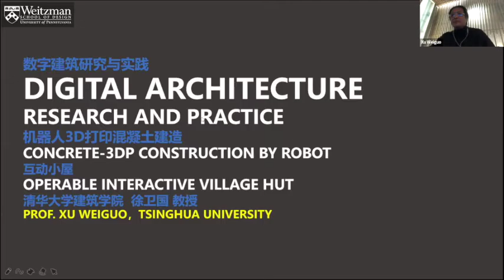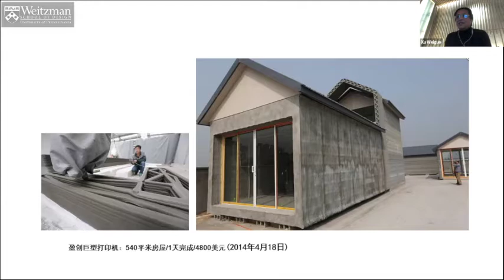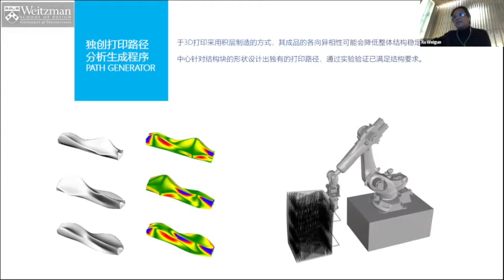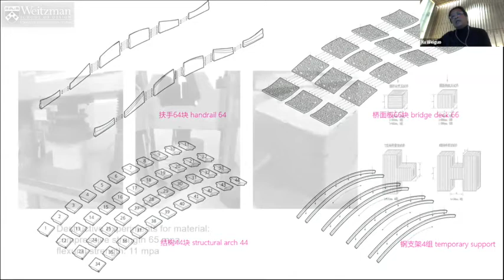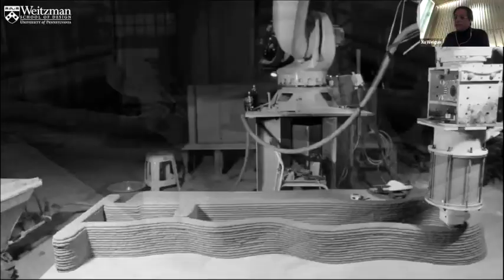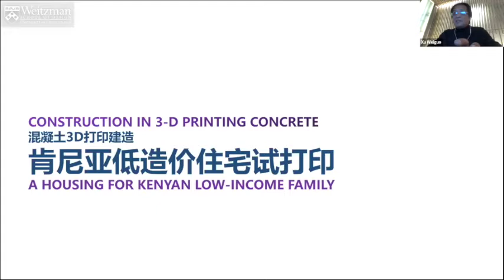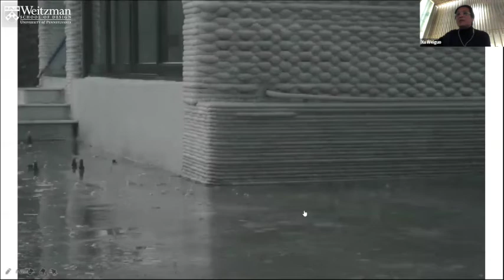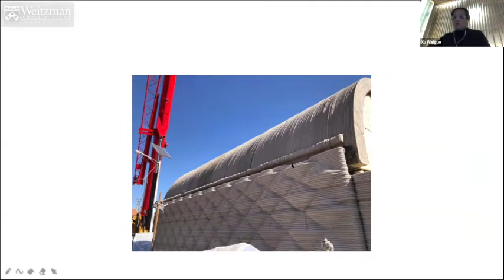The Weitzman School Presents: Xu Weiguo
On Friday, November 13, 2020, Weitzman's Master of Science in Design: Advanced Architectural Design program welcomed Xu Weiguo for a lecture as part of its Meet the Building Experts Lecture Series.

Xu Weiguo is a Professor and former Chair of the Architecture Department at Tsinghua University's School of Architecture. He is also the Executive Dean of Future Human Habitats Research Institute in Tsinghua SIGS and the Director of the DADA.